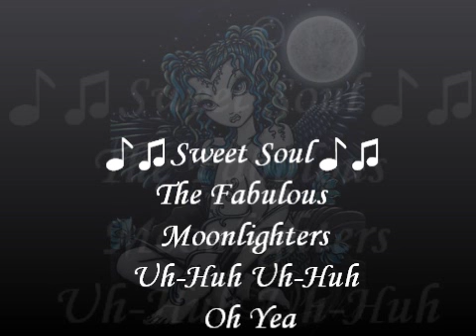♪♫Sweet Soul ♪♫The Fabulous Moonlighters-Uh Huh Uh Huh Oh Yea